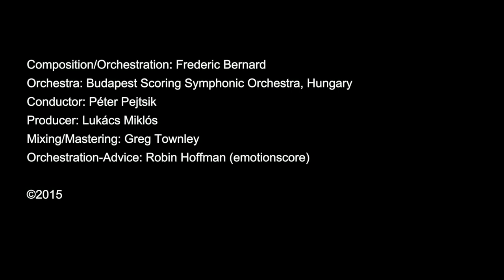Spaghetti Con Brio - feat. Budapest Scoring Orchestra (Re-Upload w/ Remastered Music)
Spaghetti con Brio is back - with remastered audio quality! Enjoy the ride! :)

Props to the Budapest Scoring Orchestra for the marvelous performance. Nothing better than an orchestra having fun, while performing your original music.